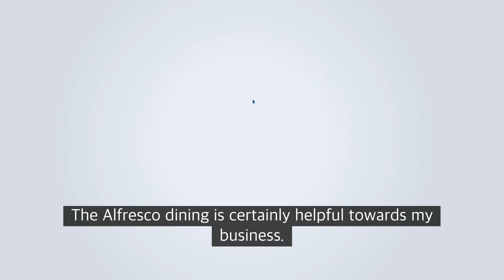LADOT Interviews LA Alfresco Program Recipients 3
LA Alfresco program Recipients are interviewed and give their perspective on the benefits of the program and how it has supported them on continuing operations during the Covid-19 pandemic.

L.A. Al Fresco is a new program that is supported by LADOT and which allows restaurants to expand dining areas into parking lanes, driving lanes, and adjacent private lots to encourage safe physical distancing for customers.